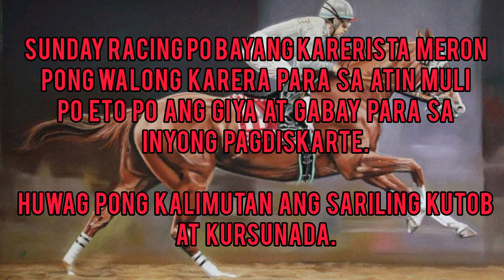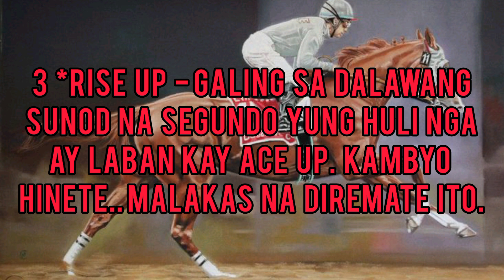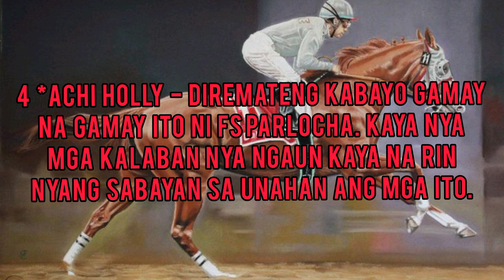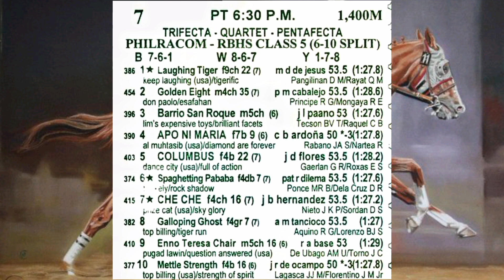Ka Patok -- Karera Tips & Guide Metro Turf. April 23, 2023. Sunday Racing.